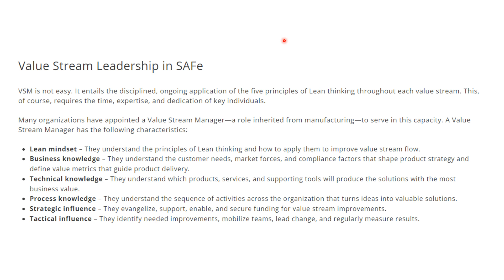6 Characteristics of a Value Stream Manager | What's new in SAFe 6.0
6 Characteristics of a Value Stream Manager | What's new in SAFe 6.0